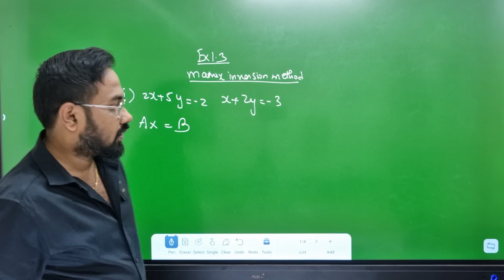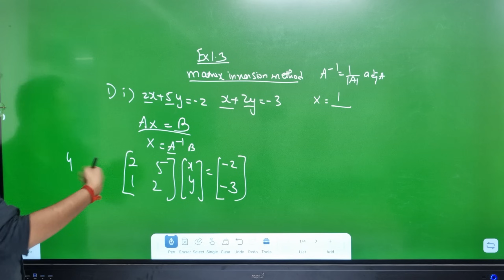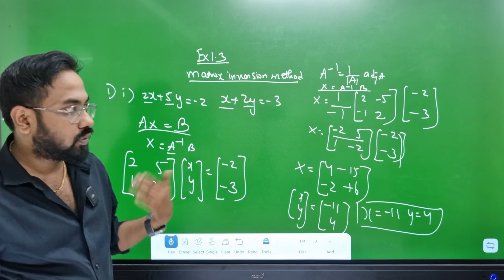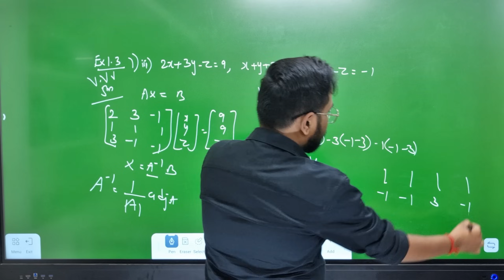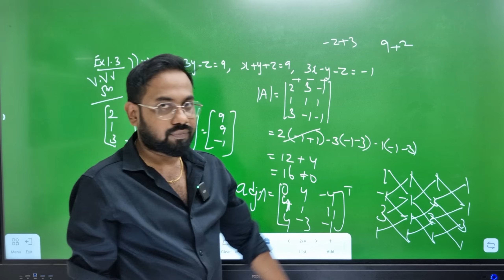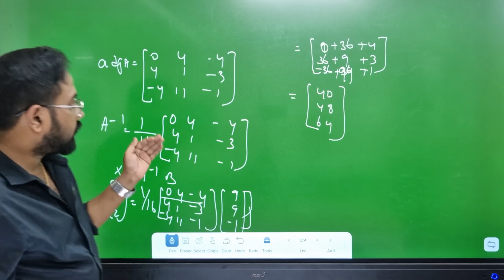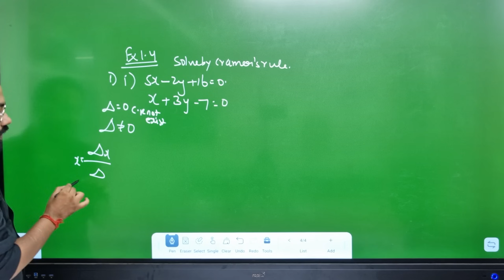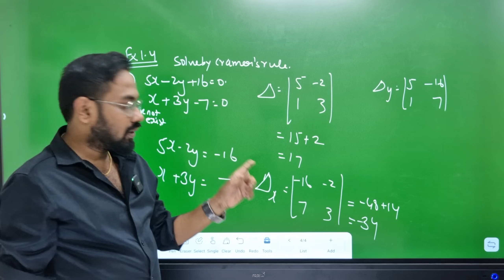12th Maths | Day 5 | Ex 1.3-1i ,iii,| Ex 1.4-1i| Chapter 1| 1st mid term 2025